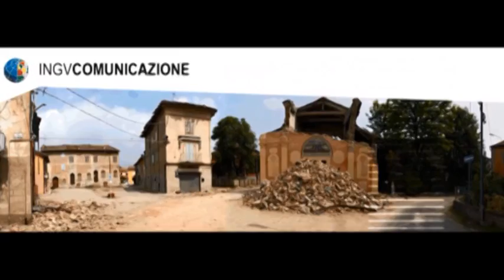Jurassic Park su Monte Cagno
Rinvenute su Monte Cagno le prime impronte di un dinosauro in abruzzo. si trattava di un bipede tra i più grandi al mondo.